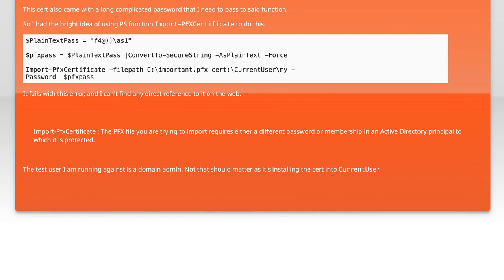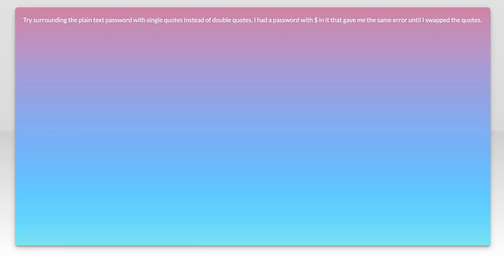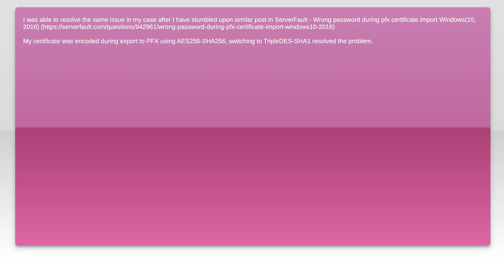Import-PFXCertificate password issue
powershell: Import-PFXCertificate password issue

Related to: powershell, pfx